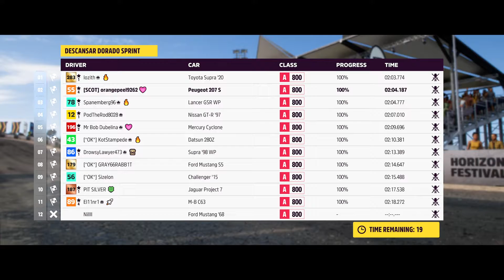FH5 - Customs - A Class - Road - 2022-06-21 16:17 - Descansar Dorado Sprint